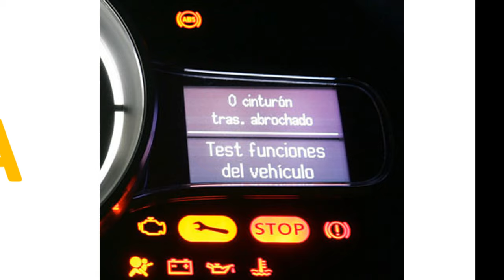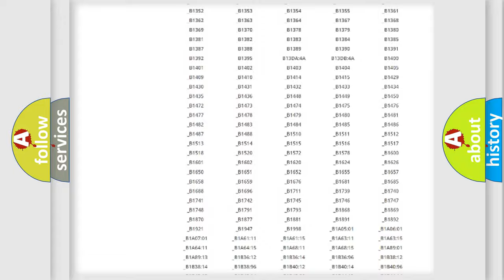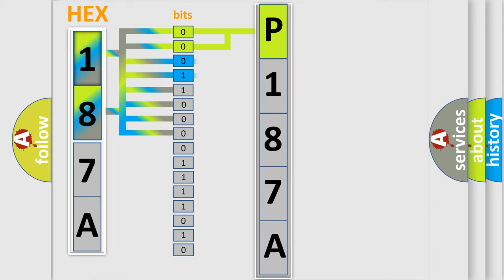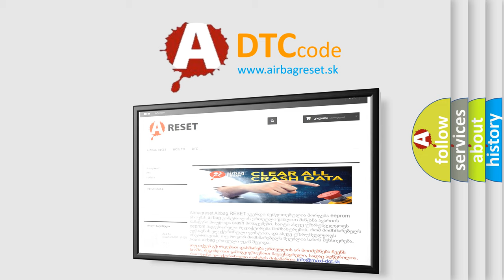DTC Mitsubishi P187A Short Explanation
Contents:
0:21 Basic DTC analysis according to OBD2 protocol standard.
1:48 Insight into programming
2:58 A diagnostically understandable description of the Diagnostic Trouble Code
3:05 Basic error definition

Make:
Mitsubishi
Code:
P187A
Definition:
Gear Block 5th
Description:
Engine speed: 650 r or min or more.Time since above engine condition: 1.5 seconds or more.Target gear: 5th gear.Gear (synchro) engagement: 3 times blocked.(immediately)
Cause:
 Malfunction of TC-SST-ECU Malfunction of TC-SST gear Malfunction of clutch assembly